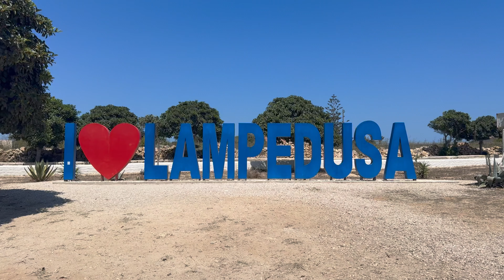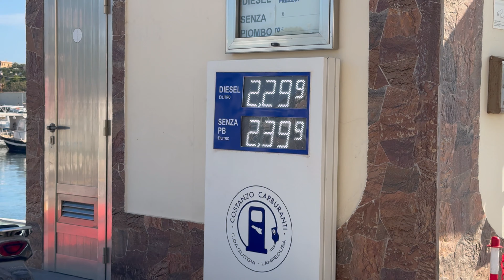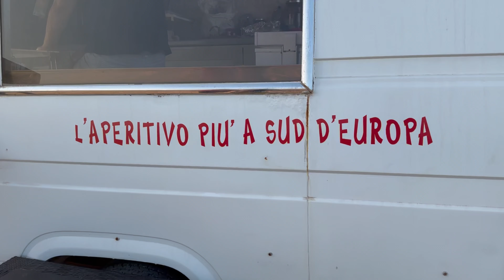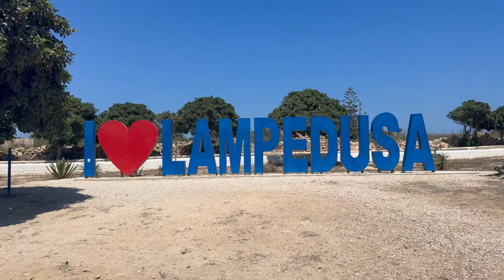Cosa fare una SETTIMANA a LAMPEDUSA?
Come abbiamo passato questa settimana di ferie a Lampedusa? scopritelo in questo video vlog!